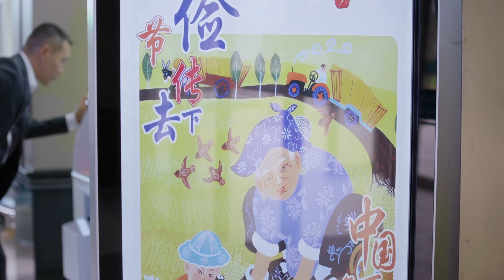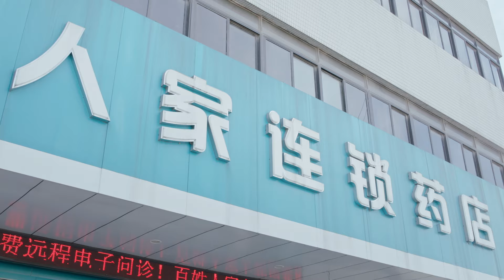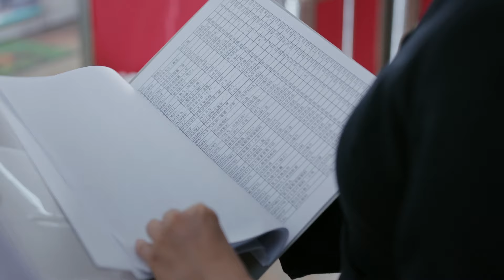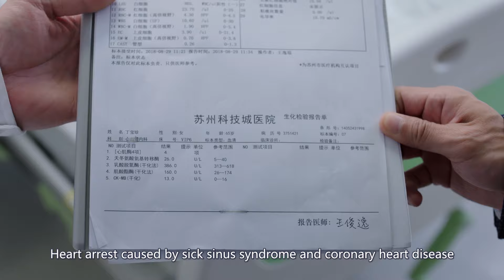[ENG SUB]❤️❤️Love's New Beginnings❤️❤️ EP18 | Happiness Emergency Station: Cop and Doc